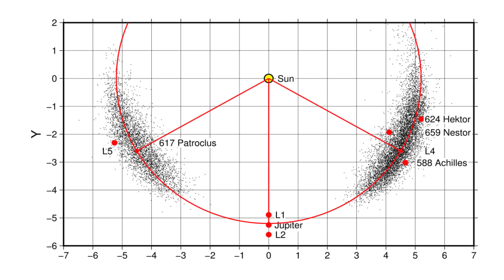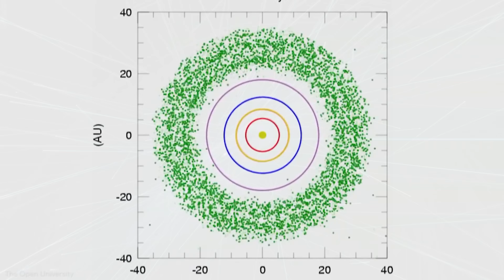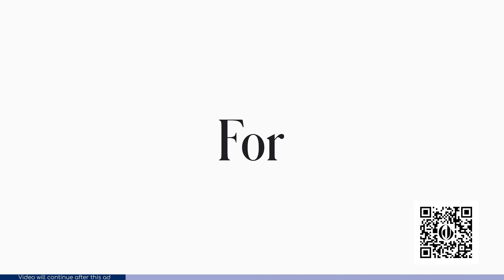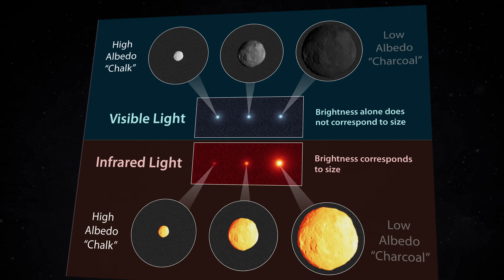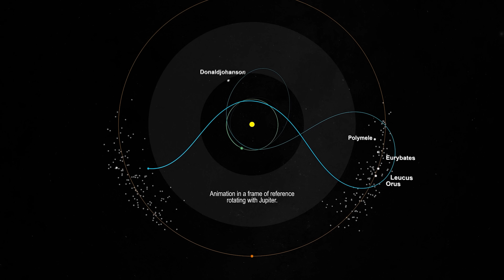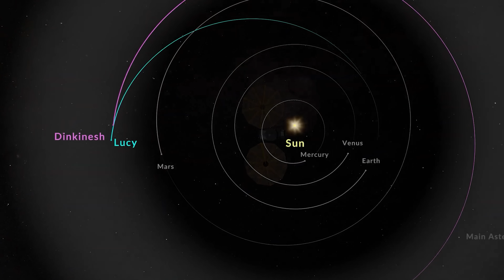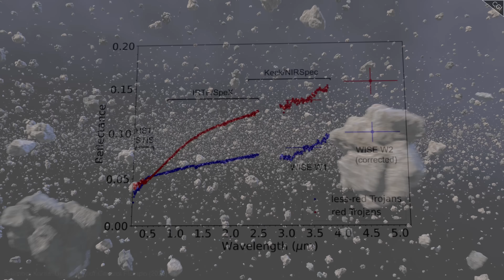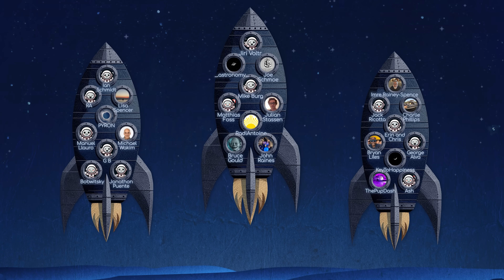NASA's Lucy Discovered Something So Improbable, It Shouldn't Ever Happen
and code ASTRUM100 to grab your personalized skincare trial set for 100% off! Trust me, your skin will thank you.
In this video we're following NASA's Lucy spacecraft on its journey to Jupiter's mysterious Trojan asteroids. Lucy has already stunned scientists by visiting the tiniest main-belt asteroid and discovering its oddly-shaped moon - the first contact-binary satellite ever found! Lucy will reach the Trojan swarm in 2027, hoping these ancient time capsules can shed light on our solar system's formation: What are these ancient rocks made of? Where did they come from? And can they unlock the keys to understanding our own cosmic origins?

1:15 What Are Trojan Asteroids?
3:02 Where Do They Come From?
8:04 NASA’s Lucy Mission
11:10 Mission Failure
11:39 First Encounters: Dinkinesh
12:57 Donaldjohanson
13:53 Greek vs Trojan
15:22 What’s Next?

Astrum's newsletter has launched! Want to know what's happening in space?

A huge thanks to our Patreons who help make these videos possible.

References:
“What are the Trojan Asteroids? We Asked a NASA Scientist”, via nasa.gov

Credits:
Writer: Julia Masselos
Video Editor: Frame Forge
Researcher: Edie Abrahams
Script Editor: Damaris McColgan
Thumbnail Designer: Peter Sheppard
Channel Manager: Georgina Brenner
Executive Producer: Raquel Taylor
Creator of Astrum: Alex McColgan

With special thanks to:
NASA/ESO/ESA